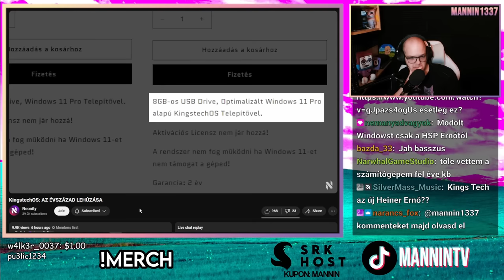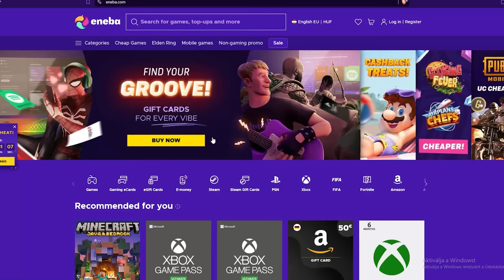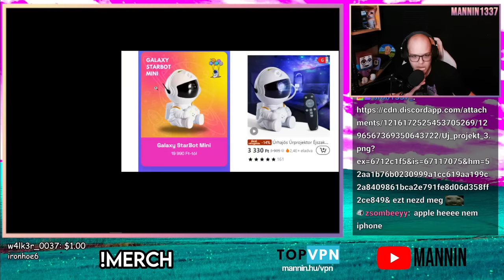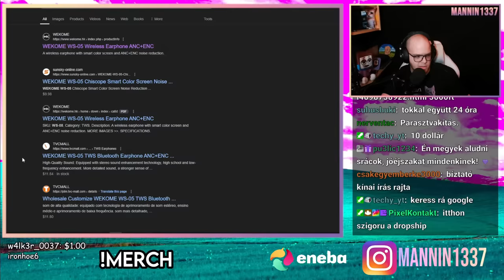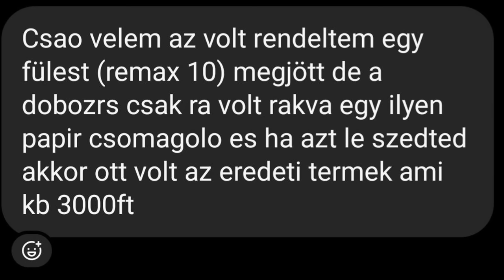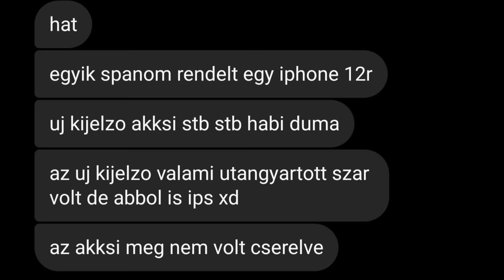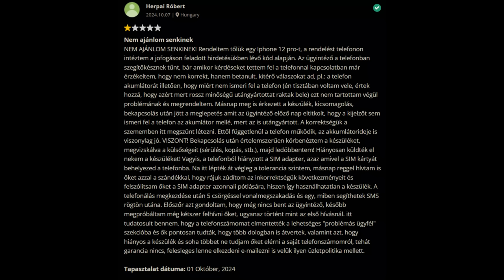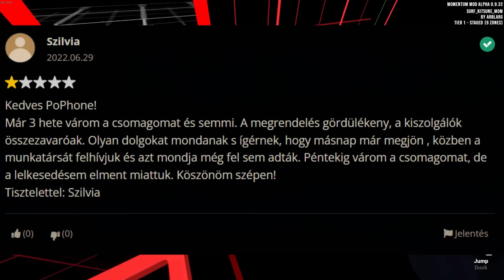Amikor a PÉNZ fontosabb, mint a vásárló... (PoPhone.eu vélemény)